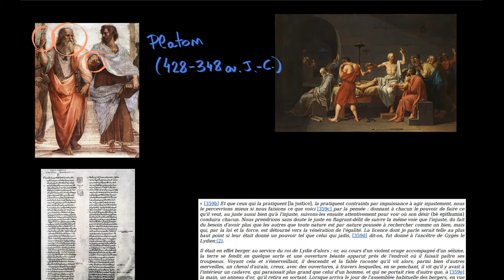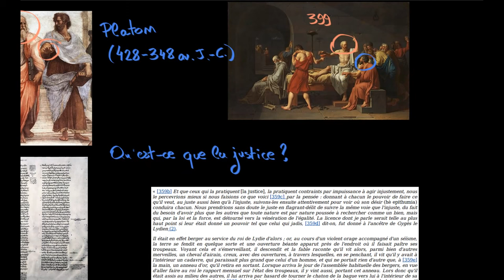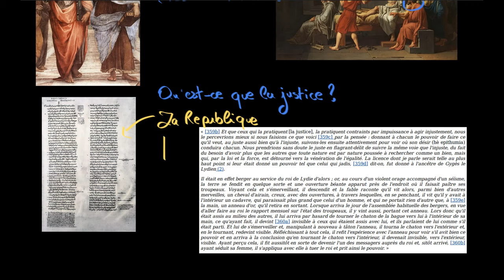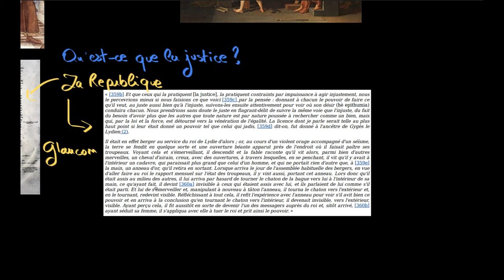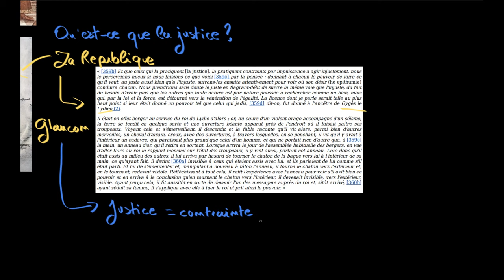Philosophie - Platon et l'anneau de Gygès : la justice est-elle seulement une contrainte ?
Retrouvez-moi en live sur Twitch Dans cette vidéo, nous allons étudier un passage du livre II de la République de Platon, dans lequel Glaucon expose le mythe de Gygès. La justice est-elle seulement une contrainte ou est-ce par vertu que nous décidons d'être juste ?

Table des matières :
0:00 - Présentation de l'auteur
1:53 - La recherche de la justice
4:11 - Lecture du texte
6:50 - Analyse du texte

Sources des images :
Wikipedia.org